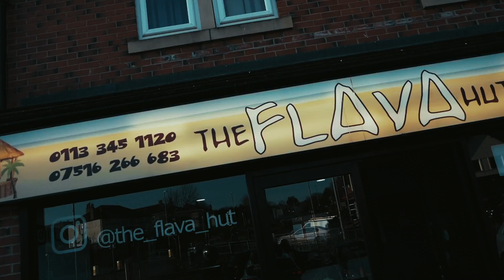HYMM - Hope You're Ok [Music Video] | First Media TV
Produced by filed beats
Filmed by nice life media
Created and directed by IJ91
Also available to stream on other main platforms